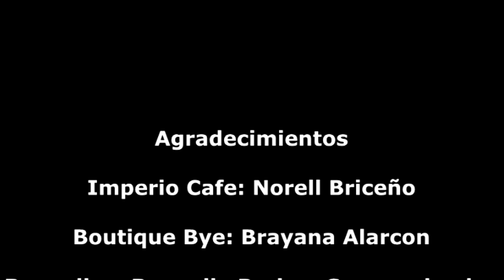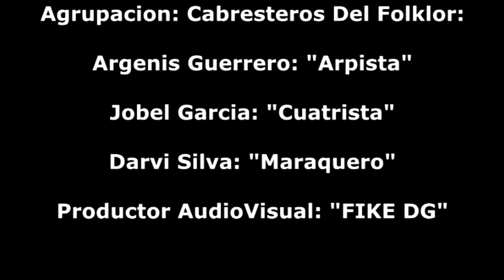Peleando Con Un Despecho - Juancho Campos